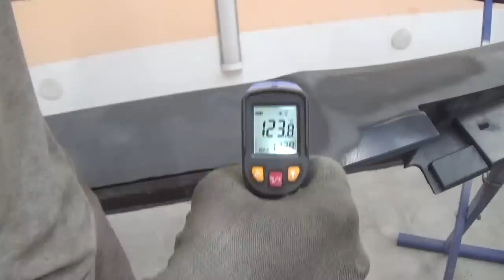Рихтовка пластика, шлифование царапин на пластике.